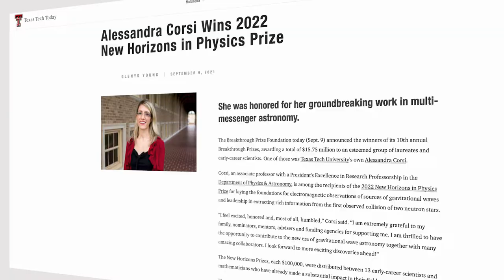Women's History Month 2022